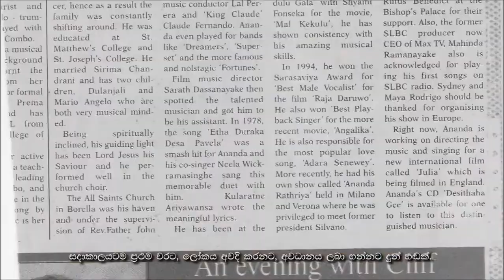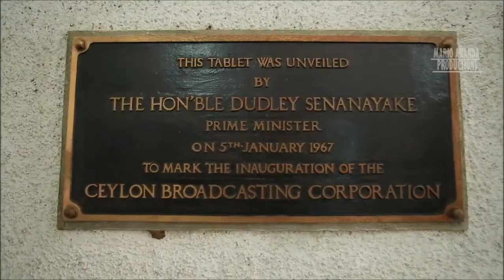නොමියන මිනිසෙක් (ග්‍රේෂන් ආනන්ද​) - Dulanjali Ananda